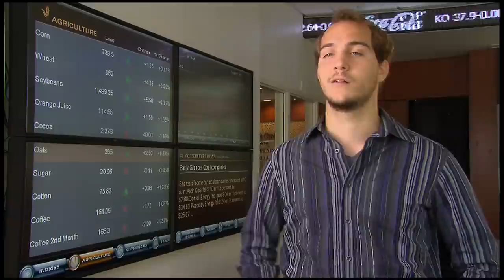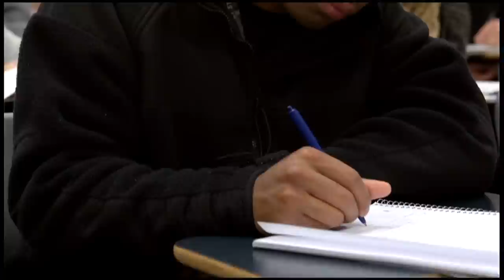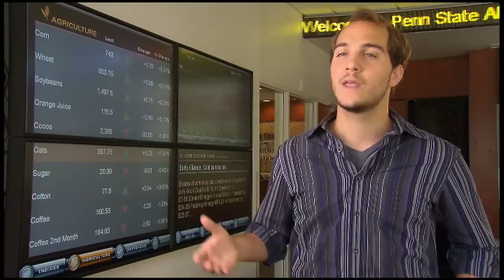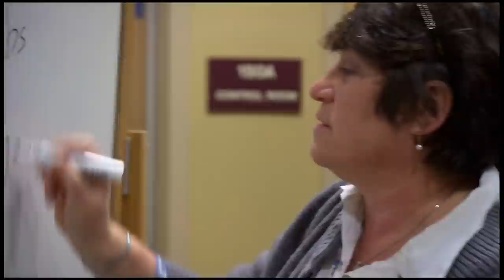Penn State Altoona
The third largest of Penn State's campuses, Penn State Altoona's 150-acre campus is nestled in the mountains of Central Pennsylvania, two hours east of Pittsburgh, two hours north of Harrisburg, and an hour west of State College, home to Penn State's University Park campus.

The campus offers students the appeal of a small, private college with the name recognition of a major research university. From the moment students arrive on campus, they notice something special about Penn State Altoona. It might be the groves of mature shade trees that greet them as they walk across campus or the beautiful reflecting pond with the student center at one end and a picturesque all-faiths chapel at the other. These special touches have drawn a student body of about 4,200, including international students who have access to special services to meet their needs.

To learn more about the majors offered, extracurricular activities, and student life,